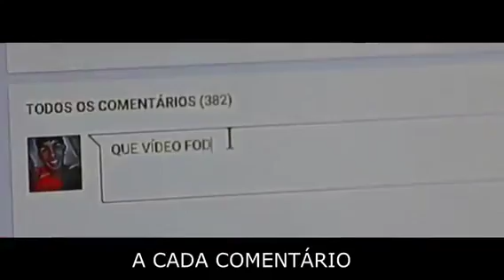Rap dos 100k - 100 noção